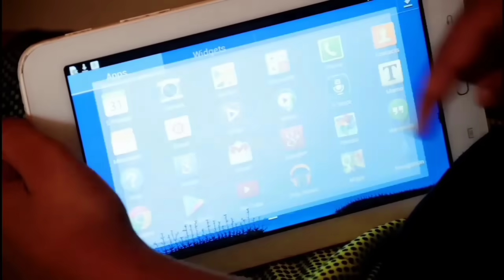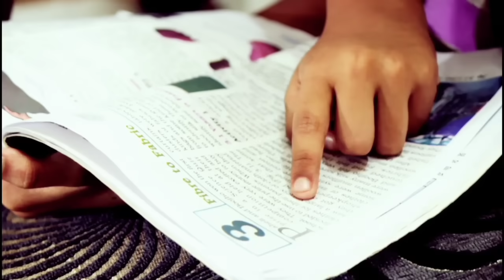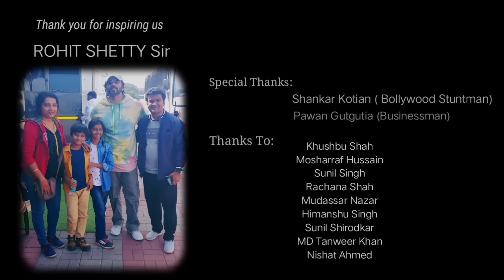O Behna Meri- Teri Khushiyan Cover by Samrat Group | Ft. Tanvi & Ayush | Tinky George | Supranshu K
🙏🙏 Please like. Share... N Support 🙏🙏

A sister is a gift to the heart, a friend to the spirit and a golden thread to the meaning of life. On this upcoming Raksha Bandhan festival SAMRAT GROUP proudly presents a Music video "O Behna Meri".  It’s a video on love between a Brother and Sister.

"O Behna Meri" - A cover song on "Teri Khushiyan" which was originally recreated by
STRING Array Music being inspired by the song "Teri Mitti" from the movie "Kesari"

Credits in this Music Video:

Directed by TINKY GEORGE, the Director of movie "Glory" and he has done 10 non feature films and few Advt. films.

The Cinematographer and Script writer is ASHOK PRASAD who has acted in many movies and an upcoming Cinematographer.

Tapan Dey: lyricist of “O Behna Meri” / “Teri Khushiyan”  is a Music Composer.

Supranshu Khanna: who has sung the original song "Teri Khushiyan" and have won millions of hearts.

Ashok Roy: arranged the song "Teri Khushiyan" for STRING Array Music has 15+ years of experience in Music Industry. A known Guitarist and a Bass Player playing with many Bollywood Singers on Live Concert.

Hemant Khedekar: has Mix and Mastered our Song "Teri Khushiyan  who has 10+ years of experience in Sound Engineering.

Kenishaa/Himanshi Suri: Kenishaa, our Little Princess on the original song has won Millions of Hearts with her Smile and Himanshi Suri, our Sister for whom we have created the Song "Teri Khushiyan".

Costume designed by HAROLD ANDRADE who is the costume designer of super hit Goan film "Glory".

JIJO THOMAS JO is the make up artist who is a well known Make-up Artist in south india.

JOHNSON EAPEN is the assistant director who assisted many non feature films.

Associate director, SHRISHAIL S. who acted in Hindi movies and Story writer.

PR Advisor SAMIKSHA KARMALKAR HARJI who is former Mrs. GOA 2017
MRS India finalist India 2017 and an Actress/Model and Makeup artist.

Art Director AMOL JOSHI who is Choreographer and also running Amol Dance Academy.

Creative Head ALEX D'SOUZA who is Choreographer, event manager, Casting n many more activities  running as name of ABC ACADEMY OF PERFORMING ART.

Coordinator JOHN CIRA ENTERTAINMENT (John and Cira Rebello) and Promotional partner TINO MUNG ENTERTAINMENT (Tino Mung)
Coordinating & Casting in  Bollywood, Hollywood, Kannada, Tamil,Telugu, Bengali, Marathi, Malyalam, Konkani, Punjabi etc. for many years. Thanks to both of you for cooperating me.

Production Manager VIRAL PANDYA is An Actor/Model.

Edited by EYE CLICK STUDIO.

Mixing & Color Grading by Eka Creations owned by our Director Tinky George.

Support By SANJIVANI FOUNDATION Animal Rescue Squad Goa.

Promotion and advertising by PRIME ADVERTISING.
Channel Partner is GOA24x7 and KHABAR ASANSOL

SPECIAL THANKS to:
ROHIT SHETTY Sir, Your hand on me & my family’s shoulder always inspiring us.

SHANKAR KOTIAN (Anna) who is Bollywood Stuntman since last 40 years and  now he working under Director ROHIT SHETTY sir.

PAWAN GUTGUTIA Sir always motivated me about life.

And
Khushbu Shah
Mosharraf Hussain
Sunil Singh
Rachana Shah
Mudassar Nazar
Himanshu Singh
Sunil Shirodkar
MD Tanweer Khan
Nishat Ahmed

Lots of thanks to All of You.
Keep your blessings.

-Ashok Prasad
SAMRAT Group